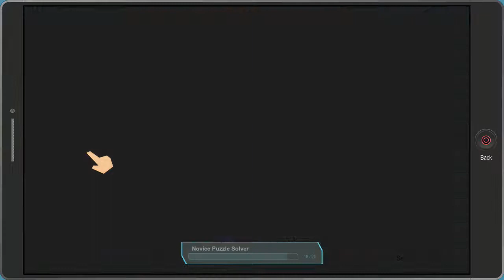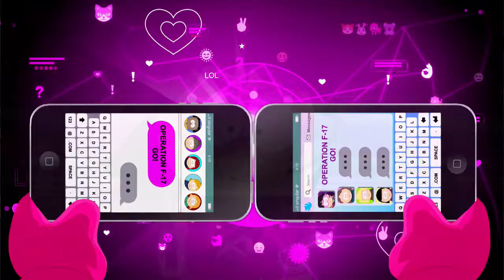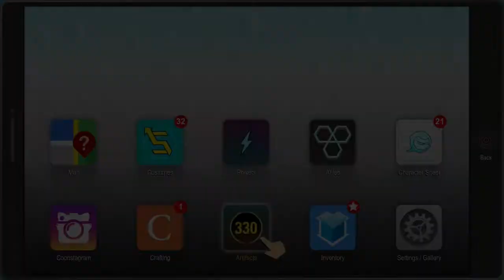South Park The Fractured But Whole Part 11: Professor Chaos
After taking out his 2nd in command, it's time to go after Butters to figure out what he knows.